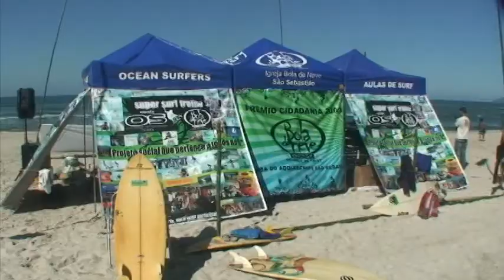SUPER SURF TREINO 2009 - 2ºetapa - Camburi